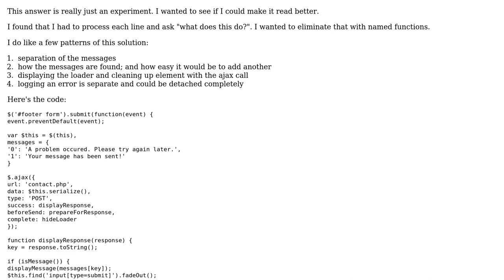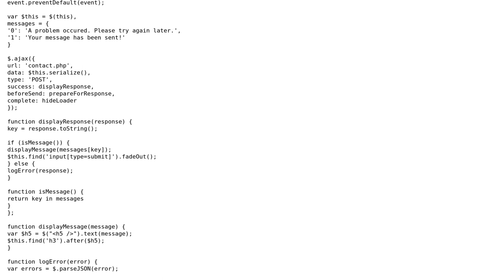Code Review: jQuery cleaner form submit function (2 Solutions!!)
Code Review: jQuery cleaner form submit function

With thanks & praise to God, and with thanks to the many people who have made this project possible! | Content (except music & images) licensed under CC BY-SA | Music | Images & others | With thanks to user simon user palacsint user natedavisolds user NachoSoto and the Stack Exchange Network Trademarks are property of their respective owners. You are responsible for your own actions.